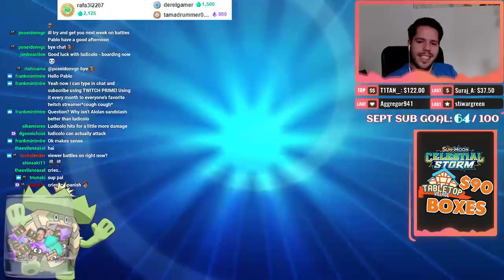LUDICARGO IS BACK! SO MUCH NOSTALGIA! [Pokemon TCG Online]